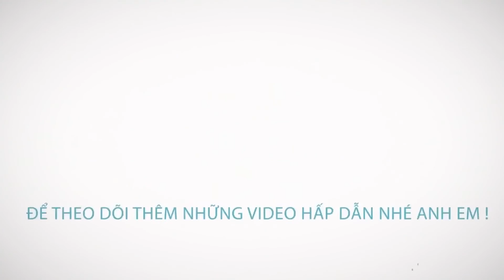Trận #30: TipTop & Music | Season 19/20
Trận #30: TipTop & Music | 99 Định Công Hạ | 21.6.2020